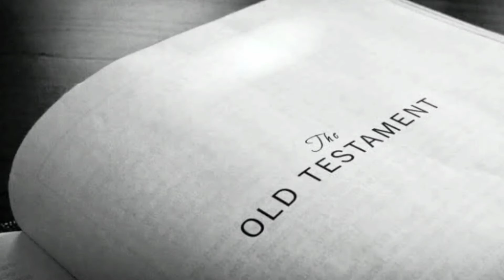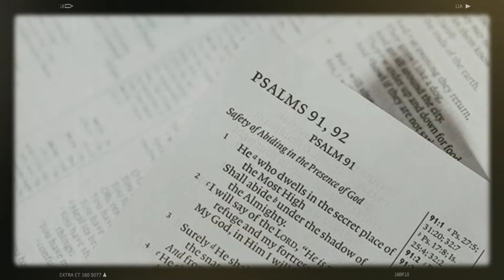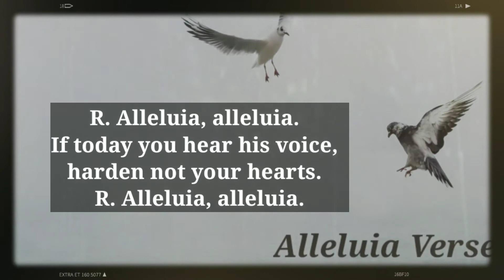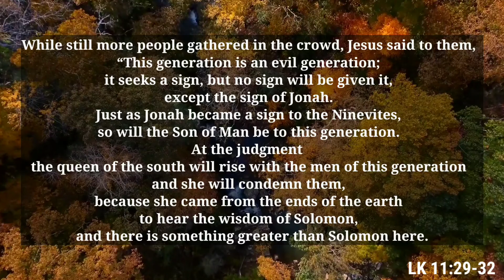🆕October 12 Daily Reading ➡ 2020 Video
Good day! In order to learn about October 12 Daily Reading, you must click: ▶

The video is all about October 12 Daily Reading valuable information but also try to cover the following subject:
-Daily Readings
-Novenas
-Prayers

So you would like to find out more about October 12 Daily Reading, I did too and here is the result.
October 12 Daily Reading interested me so I did some research and uploaded this to YouTube .
Follow our videos regarding October 12 Daily Reading and various other comparable subjects on our channel.
Have I answered all of your questions about October 12 Daily Reading?
People who looked for Daily Readings likewise looked for Novenas.